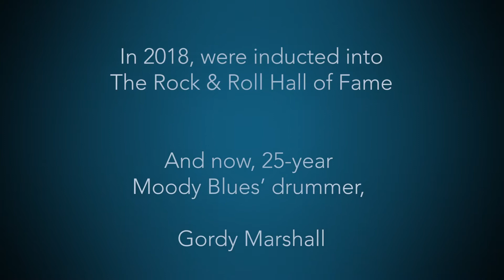The Lewis Family Playhouse Victoria Gardens Cultural Center Rancho Cucamonga CA - GO NOW!